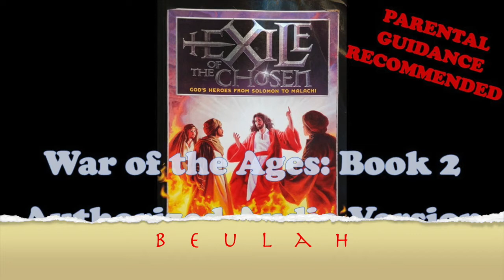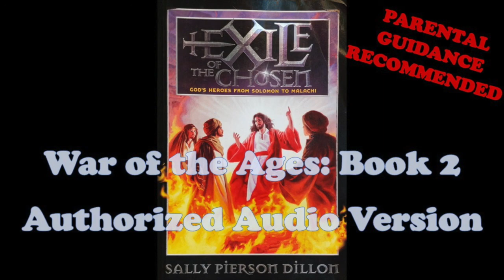War of the Ages 2.9.B Exile of the Chosen (authorized audio) PG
Chapter 9 part 2 (pages 180 to 191) of the second book in the 5-part series “War of the Ages” by Sally Pierson Dillon, a young-reader’s adaptation of the “Conflict of the Ages” series by Ellen White. Corresponds with the book "Prophets and Kings" by Ellen White.

*Parental Guidance: Chapters which contain situations/themes which might be uncomfortable for younger listeners are marked “Parental Guidance Recommended”.

"Mark, the celestial watcher, is quivering with excitement clear to his wing tips as he records the stories of children who live through the most thrilling moments of Old Testament history. Such as Jedediah, who sees Elijah call down fire from heaven on Mount Carmel. Or Zillah, who is captured by Naaman of Syria, a leper. Or Miriam, who wonders about the mystery child hidden away in the Temple. And Daud, the dock thief who steals the belongings of the prophet Jonah, only to meet up with a horribly sick sea monster. Prophets and kings and scheming scoundrels come alive in vivid technicolor."

Audio rendition and cover-art usage by permission from the Review and Herald Publishing Association. or by calling 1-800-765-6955

***For FREE BOOKS about Jesus, for both kids and adults, visit my ministry’s